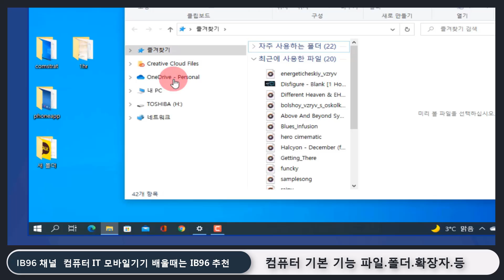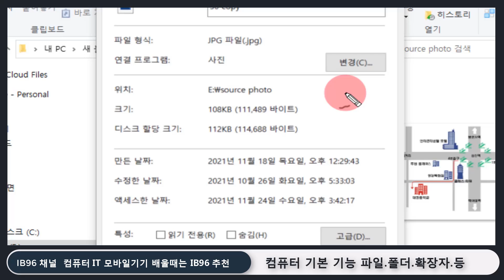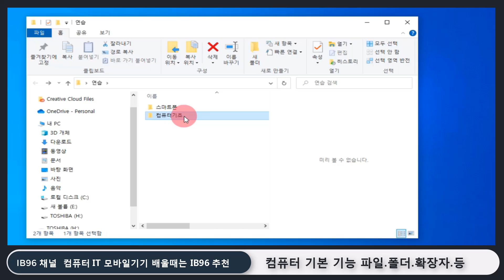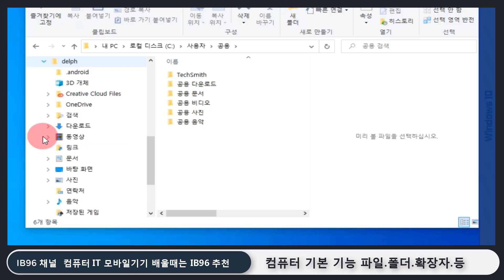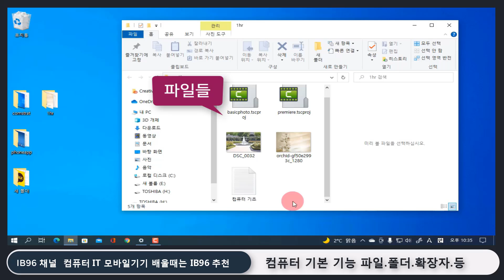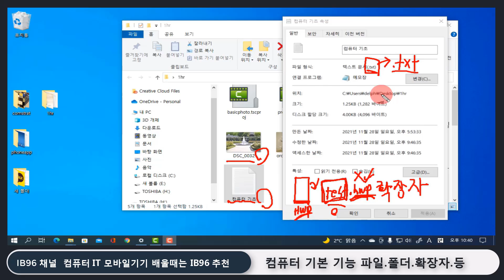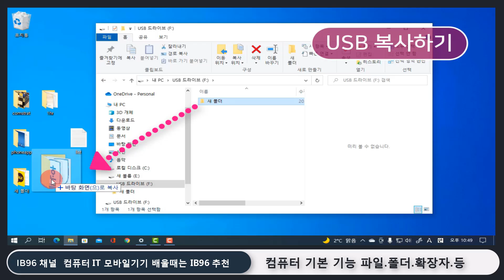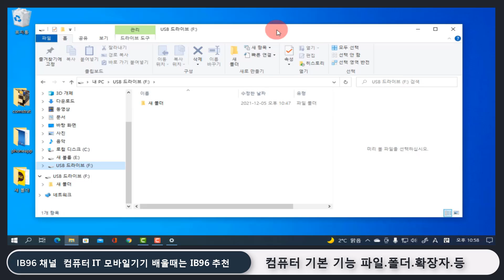컴퓨터 기본기능 배우기 파일, 폴더의 개념, 확장자, 드라이브, 디렉토리,usb 등 pc 사용시 꼭 알아야 하는 기본 용어 와 바이러스 방지 방법 설명 드립니다.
감사합니다

컴퓨터 초보자나 사용에 익숙하지 않은분은 꼭 시청해 보세요
컴퓨터의 경로 개념과 파일, 폴더, 바이러스 방지 방법을 알아봅니다.
윈도우의 디렉토리 개념과 파일, 폴더의 이동과 복사, 파일 확장자의 개념,
USB 메모리를 통한 바이러스의 감염을 원천적으로 막는 방법을 자세히 알아봅니다.